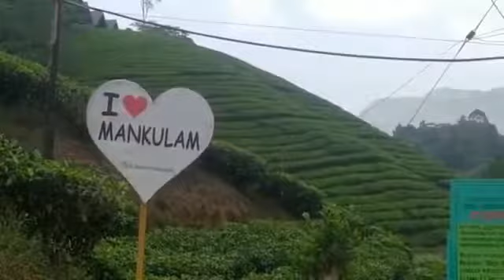February 21, 2022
Video from ഷാഹി മോൻ